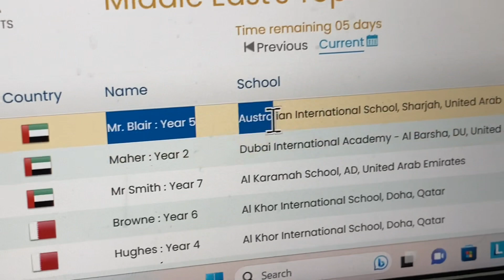5E Mathletics Week 5.